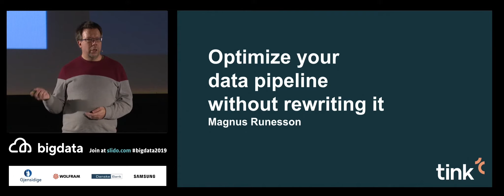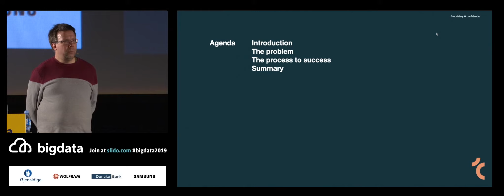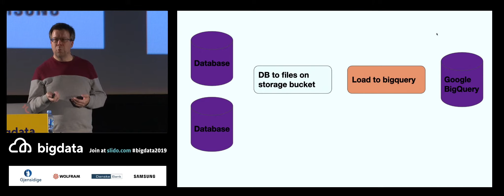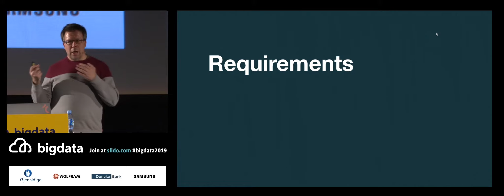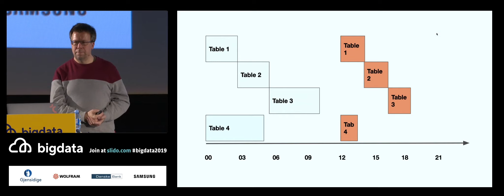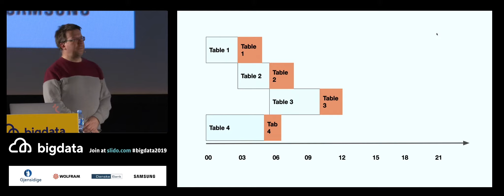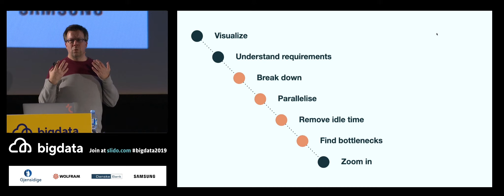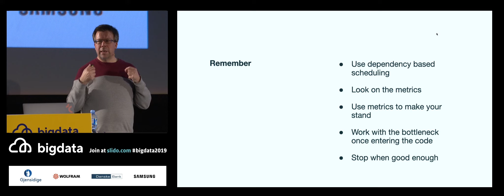Optimize your Data Pipeline without Rewriting it by Magnus Runesson